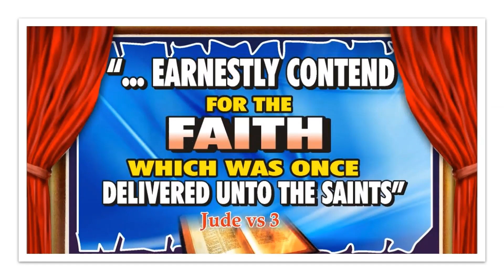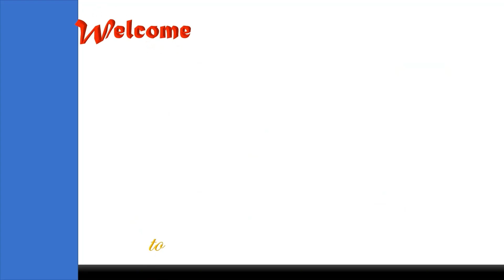Experiencing The Great POWER of the Almighty || Thursday Revival Hour April 13,2023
God is Great and Powerful. He is full of Wonders and great deeds. How to experience His great power in our lives by Pastor Olalekan A. Adigun  Deeper Life Bible Church, Burlington New Jersey#dlbcburlingtonnj